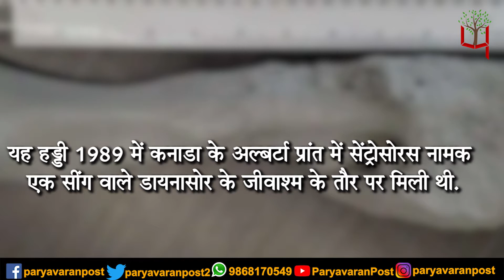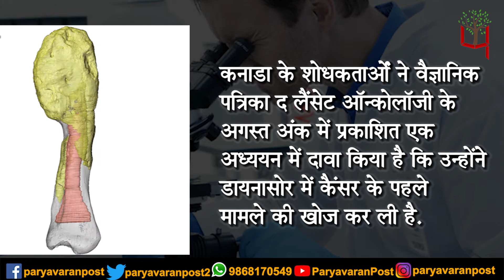खुलासा : इंसान ही नही डायनासोर भी पीड़ित थे इस गंभीर बीमारी से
Team : Delhi
Research & Script:
Video Editor:
Voice Over :